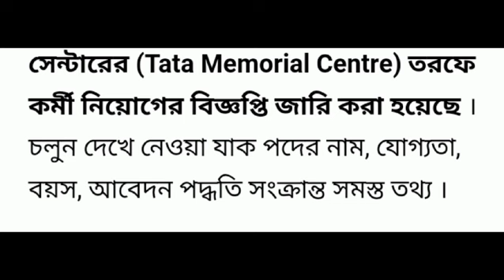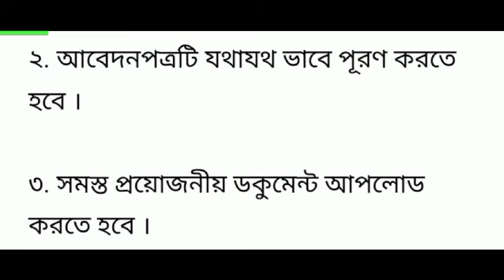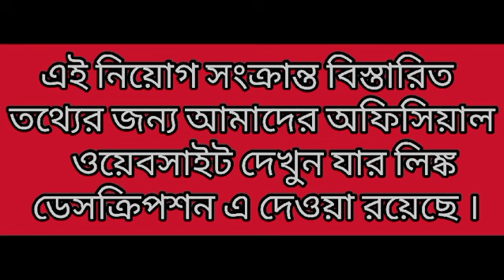টাটা মেমোরিয়াল সেন্টারে কর্মী নিয়োগ | LDC Recruitment 2024 | Central Govt Job 2024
Here we Discuss about the Vacancy in TMC .